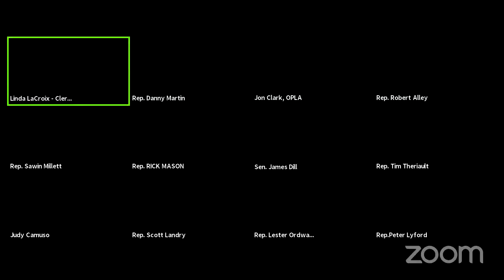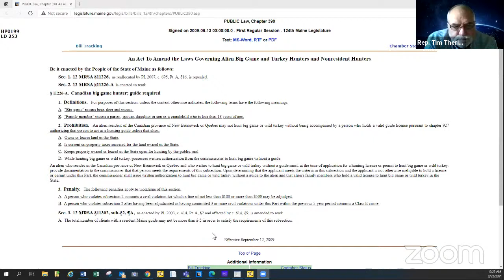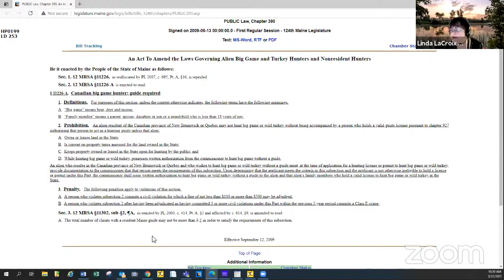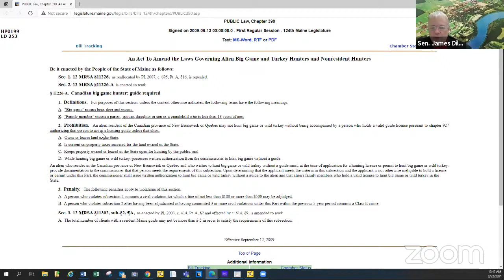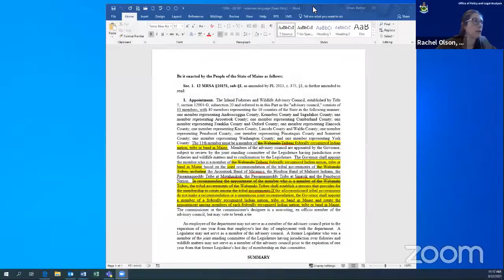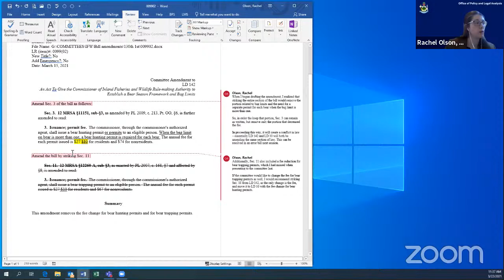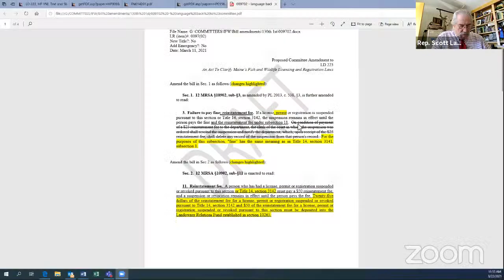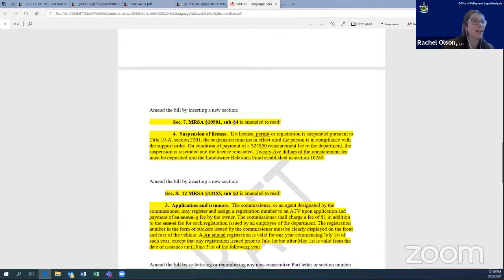IFW Work Session 3/22/2021